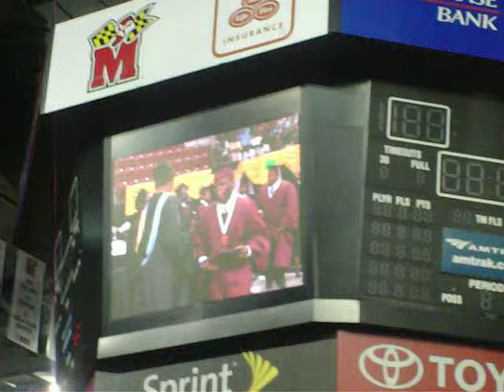The Graduate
Bladensburg High School Graduation - June 2, 2010.